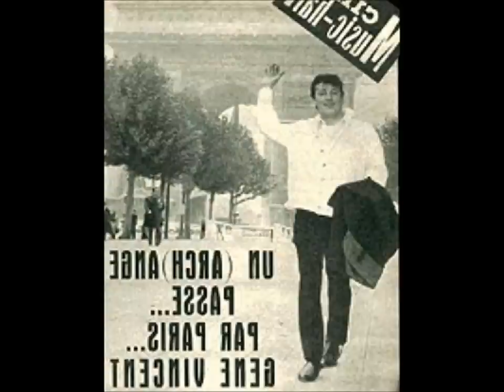Gene Vincent Blue Gene Bop-Saturday Club, Full Album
Saturday Club March 5th 1960 0:00
Say Mama 0:22
Interview 2:21
Summertime 3:03
Be Bop A Lula 5:55
Rocky Road Blues 9:45
Saturday Club March 12th 1960 12:15
Introduction
Wildcat
Intro 14:32
My Heart
Saturday Club February 18th 1961 16:25
Intro
Rocky Road Blues
Interview 19:11
Mr. Loneliness 20:11
Blue Jean Bop 22:11
Say Mama 24:34
Be Bop A Lula 26:26
Saturday Club June 3rd 1961
Intro 29:35
Blue Jean Bop
Intro 31:55
She She Little Sheila
Intro 35: 05
Someday
Intro 37:21
Long Tall Sally
Saturday Club September 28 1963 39:15
Rip It Up
Frankie & Johnnie 40:44
Crazy Beat 43:08
Another Saturday Night 45:10
Dance To The Bop 47:14
Intro 49:38
I'm Gonna Catch Me A Rat
Long Tall Sally 52:03
Saturday Club February 1st 1964
Baby Blue 54:04
Saturday Club August 7th 1965
Pretty Girls Everywhere 56:40
Parade Of The Pops February 15th 1961
If You Want My Lovin 58:30
Mr. Loneliness 1:00:30
Capitol Show Radio Luxembourg December 11th 1959
Gene Vincent interview with Ray Orchard  1:02:18

I own no copy rights, video is for entertainment use only!